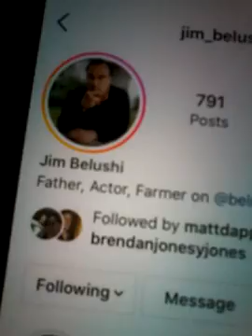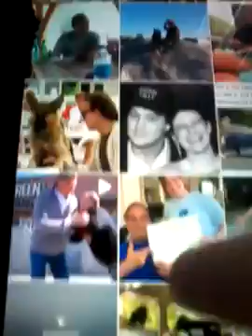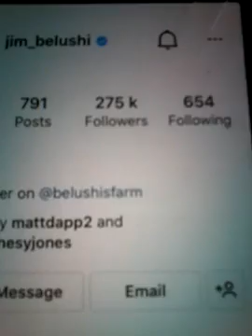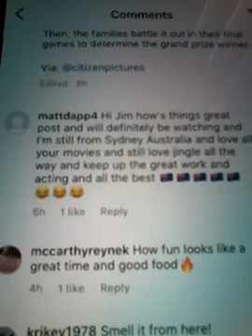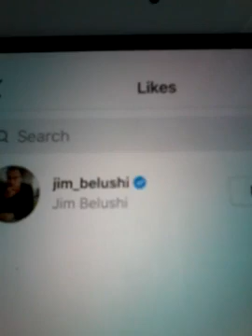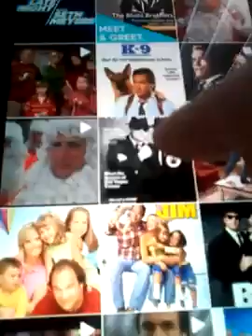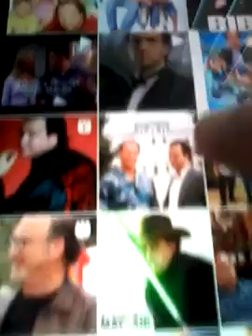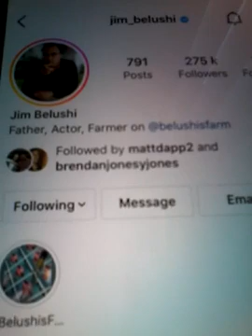JIM BELUSHI INTERNATIONAL MOVIE STAR USA AND HE LIKED MY COMMENT PLUS CLIPS ON NEW POST 2022